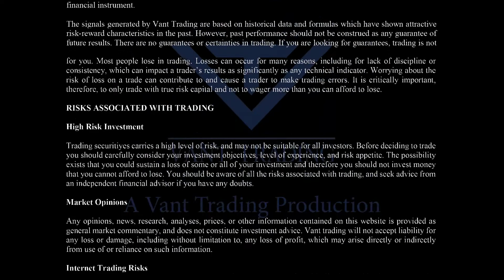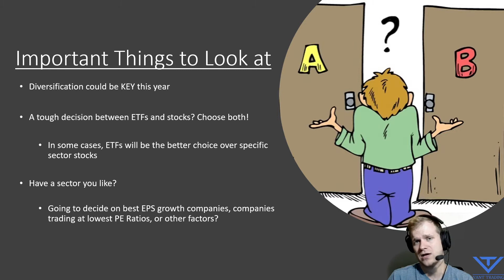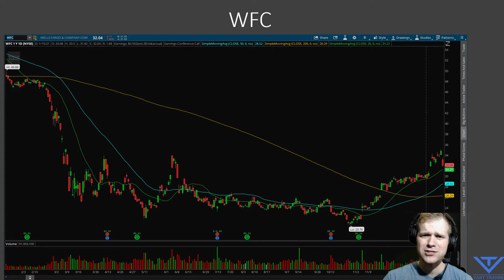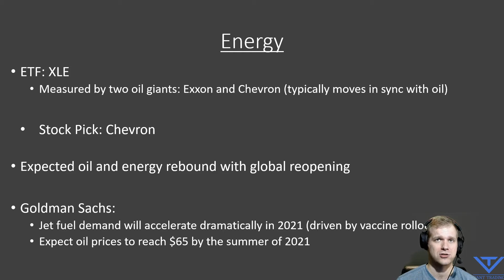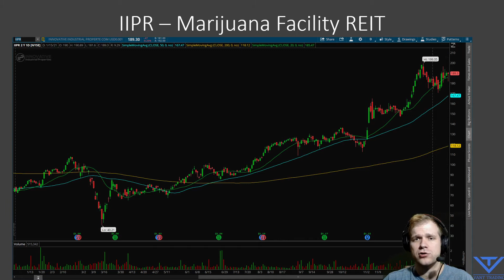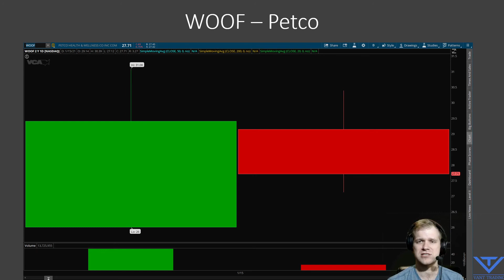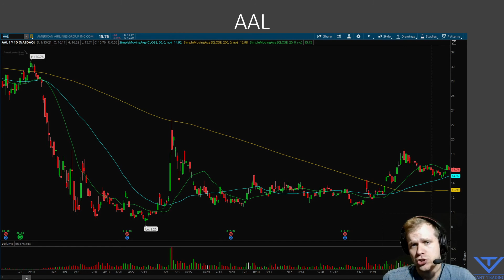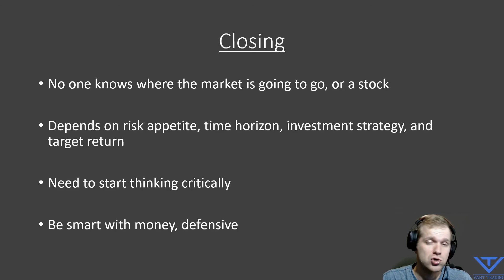Top Stocks and Sectors in 2021! | Hedge Fund Analysis on What to Watch 🔥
What Stocks and Sectors do you think will boom in 2021? Apple, Tesla, Banks, Airlines, Industrial? Our head Equities Trader, Nick, gives his full in-depth analysis on what stocks and sectors he is watching headed in 2021 and why!

There are many different value or growth plays that may present themselves in 2021 for different reasons. Some things to consider when deciding which stock or sector to buy...Are you looking to diversify? Do you want to trade stocks or ETF's? What will Biden change when he becomes president? Are you looking to be unique? How many positions are you willing to take on in your portfolio? What if the Market crashes, are you hedged or diversified?

Keep these questions in mind when you decide which stock or sector to buy in 2021.

📖 CHAPTERS 📖

0:00 Intro
0:22 Top Stock and Sector Picks for 2021
3:41 Important Things to Look at
5:46 Sectors and Stocks we are Watching
5:55 Consumer Discretionary Sector
7:22 Industrial Sector
8:23 Banks/Financial Sector
13:01 Hotels
15:00 Energy Sector
18:22 Biden Plays
20:26 Unique Plays
20:33 Staffing/Employment Firms
21:56 Retail REIT
25:20 Other Interesting Plays
28:35 Traps!
29:15 Theatres/Movies
30:05 Cruise Lines/Airlines
33:55 REITS
35:50 What if the Market Crashes?
37:13 Closing Remarks